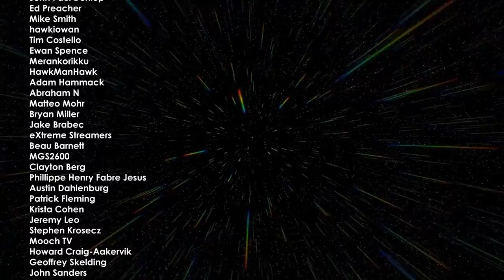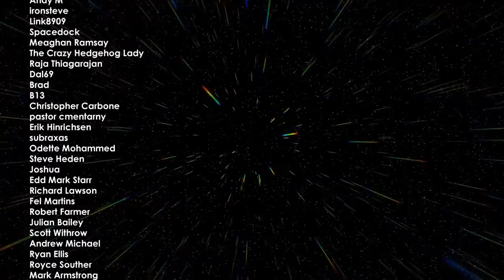Star Trek Deep Space Nine Two Parters Ranked Worst to Best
Once again ranking two parters - or rather multi-parters - from Star Trek. Having covered The Next Generation, Voyager and Enterprise we come to the two part episodes from Star Trek Deep Space Nine ranked from worst to best.